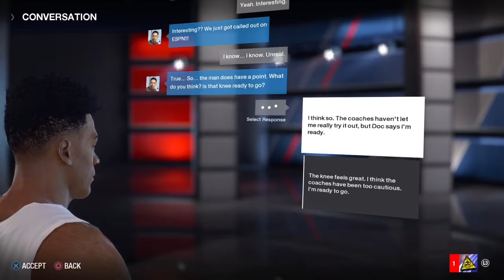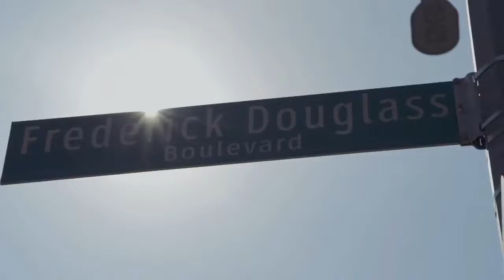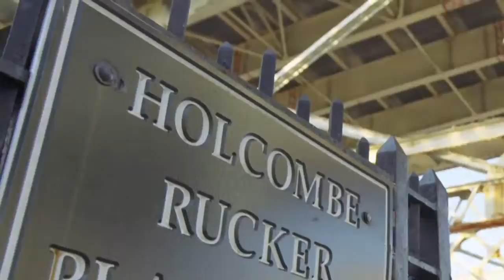NBA LIVE 18-PART 2;EDITED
Sorry about the category- education part, I forgot to change it